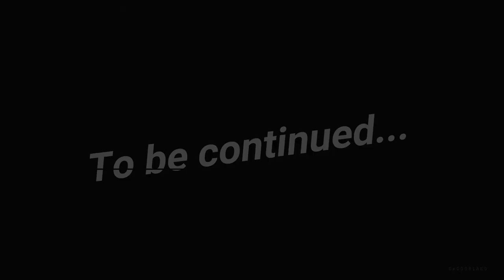DIY Camping Kitchen for small Indian Cars || Smallest universal setup - Complete build process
We built an easy-to-use completely portable kitchen setup for our car and it can be easily customized to fit in any car on Indian market. This video explains the entire process of the build.
The basic design inspiration of this box was derived from @Ghumakkadbugz video.